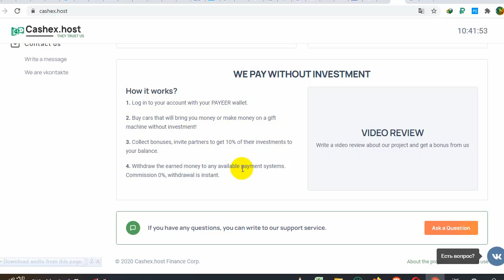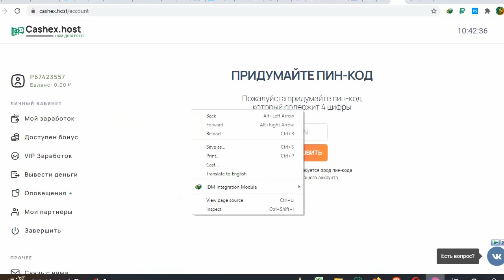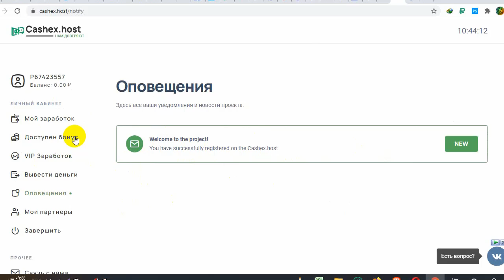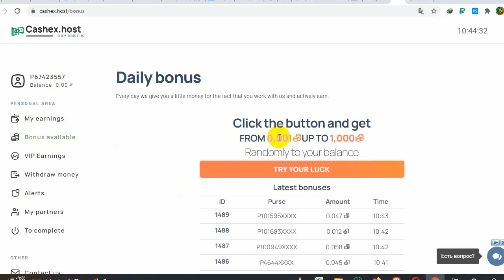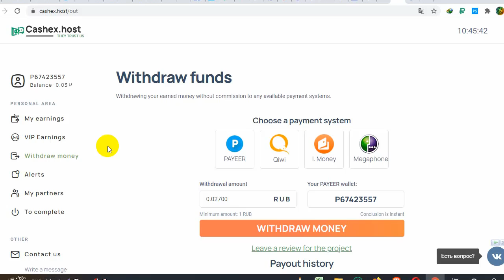Paying ruble without investment ربح الروبل مجانا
just signup with your payeer account and pin code and start making money
فقط سجل من خلال حسابك في البايير ورقم سري ثم ابدأ بالربح السيارة الأولى مجانا واذا اردت الاستثمار فأنت حر تدفع 100 روبل وتحصل يوميا على 12 روبل ربح
استخدم متصفح الكروم لسهولة الترجمة
Use google chrome to translate

S
***I am from a country that I cannot make profit from YouTube So I will be glad and thankful if you leave me some tips to encourage me make more videos that I can make some money from referrals
Bitcoin address:
3LnpZkgqJBWPVwB8dTk88MZf9zbHTHEPhW
Ethereum address:
0x7c211760Cc1f332929eCA4373d18e5d96D2d1bD3
Doge address:
D7PRm1THP2gdvHFDQtZWSkhjtxKDnh4zSR
Tron address:
TKU3JR9X2CJF9GNywYMqzbxEfo7iCzrf8T
Payeer account:
P67423557